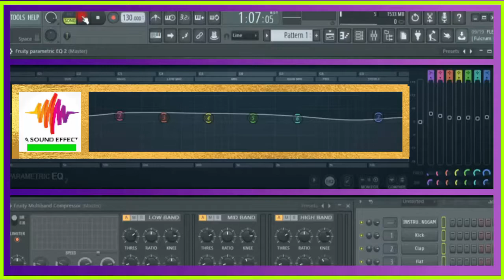Sound effect WIND